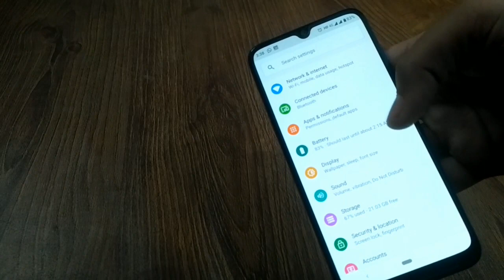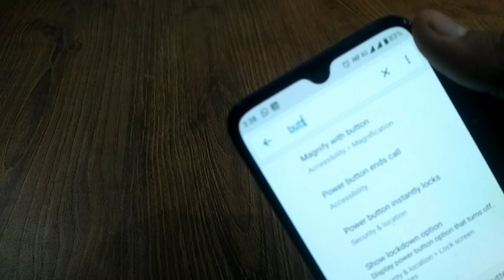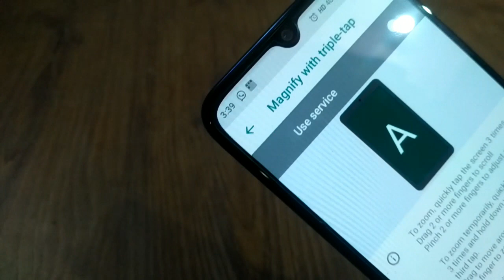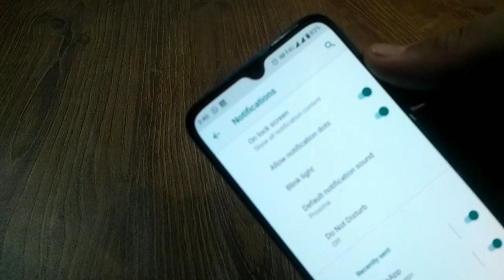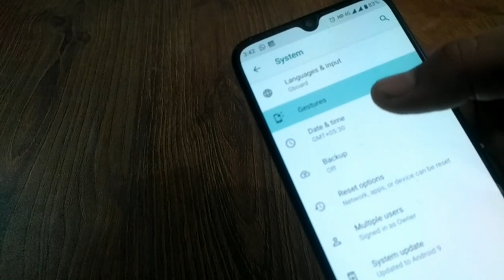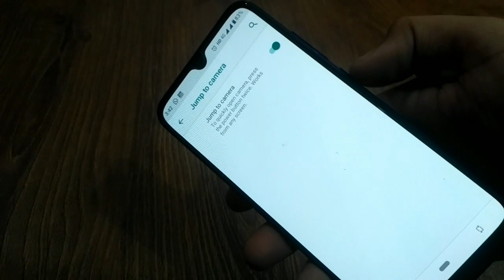Top Hidden Features Of Mi A3